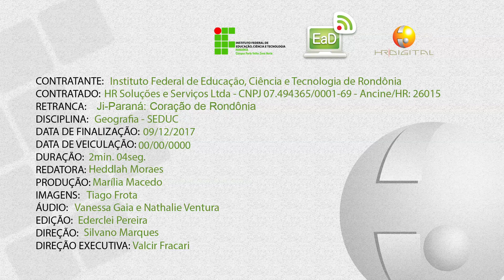Hidrovia rio Madeira